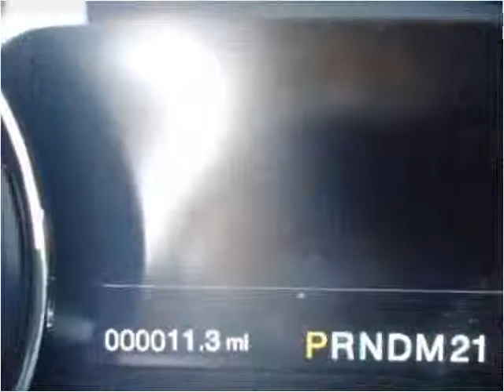2015 Ford F-150 New Cars Great Bend KS